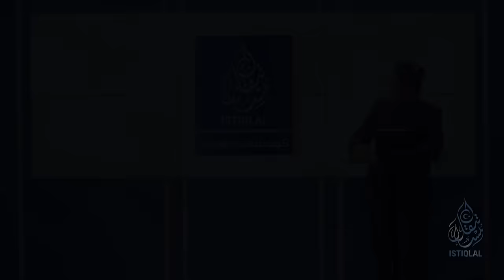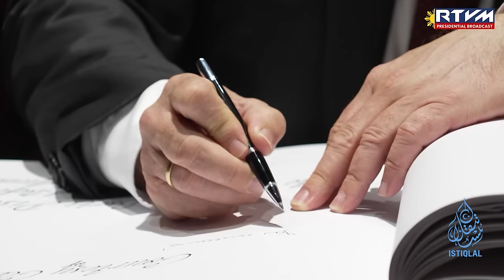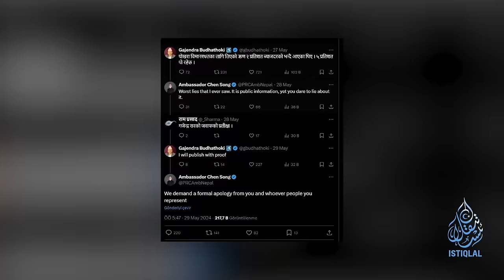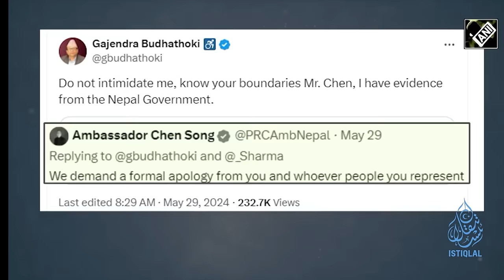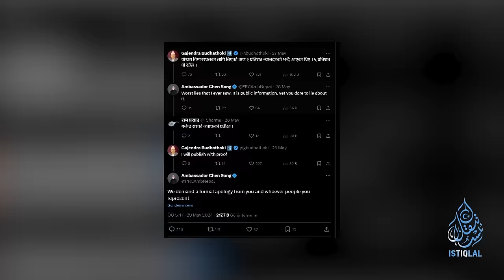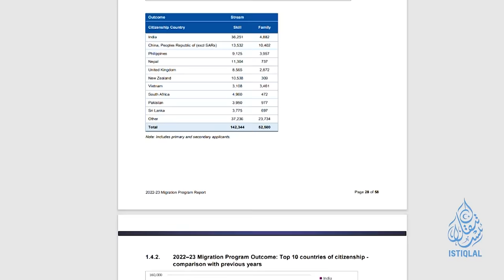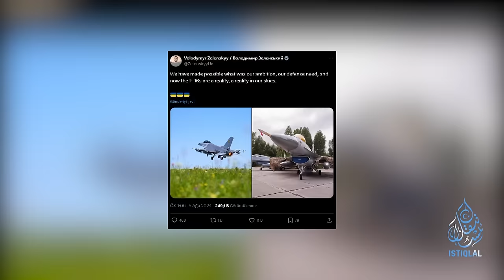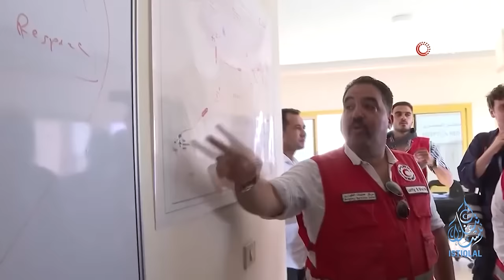ئىستىقلال كۈندىلىك خەۋەرلىرى |2024.8.5| ھىندى-تىنچ ئوكياندىكى خىتايغا قارشى سەپ كېڭەيمەكتە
ISTIQLAL KÜNDILIK XEWERLIRI |2024.8.5| HINDI-TINCH OKYANDIKI XITAYGHA QARSHI SEP KÉNGEYMEKTE

شەرقىي تۈركىستان ۋە دۇنيا كۈنتەرتىپىگە ئالاقىدار ئەڭ يېڭى خەۋەرلەر ۋە پىروگراممىلار ئۈچۈن، ئىستىقلال تېلېۋىزىيەسىنىڭ رەسمىي ۋاتسئەپ قانىلىغا ئەگىشىۋېلىڭ.